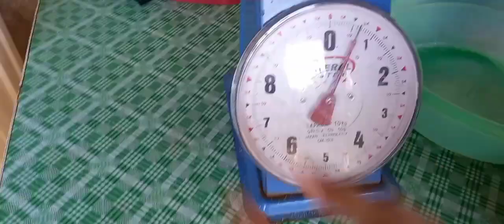ALAMANG ANG PAEN! SARI SARI ANG HULI!